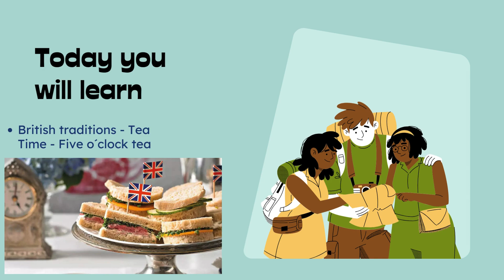Tea Time Five o'clock Tea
As docentes de Inglês curricular e AEC do Primeiro Ciclo dinamizaram no passado dia 23 de janeiro na EBN7 – Vila Real a atividade “Tea Time – Five o’clock Tea” em articulação com todos os docentes e professores bibliotecários. Esta atividade insere-se no Plano Anual de Atividades do Grupo de Inglês.

Esta atividade foi previamente planificada e organizada com a decoração do espaço, confeção de chá, doces e salgados típicos deste evento.
Os alunos do Pré-Escolar e Primeiro Ciclo ouviram a história da introdução do chá na cultura inglesa. Seguidamente tiveram a oportunidade de degustar, na sala de aula, o chá e biscoitos.
Posteriormente, foram realizadas atividades de exploração da mesma, com a aquisição de vocabulário relativo ao tema e fizeram-se registos gráficos/ desenhos que a ilustraram.
A atividade teve como principais objetivos: dar a conhecer e divulgar aspetos da Cultura Inglesa, promovendo a inter e multiculturalidade, numa perspetiva de um ensino de qualidade; contribuir para momentos de interação entre aprender a história, tradições e origem do chá inglês; assinalar de forma lúdica esta tradição; promover a interação entre os diversos elementos da
comunidade escolar.
A escola agradece a todos os envolvidos que possibilitaram a realização desta atividade.